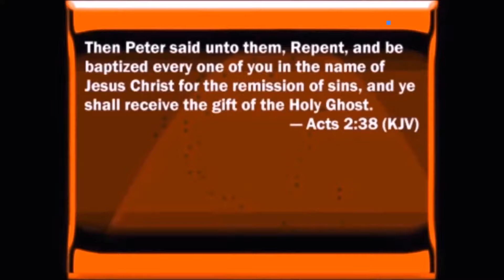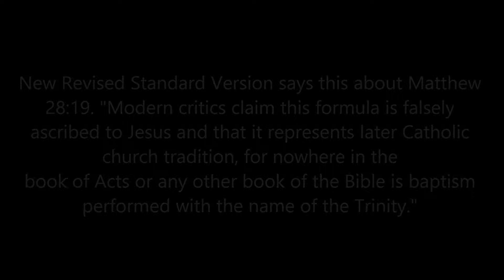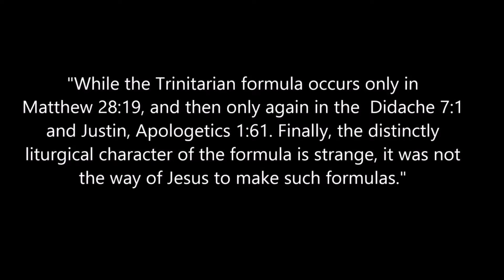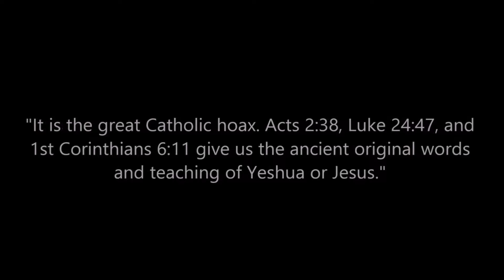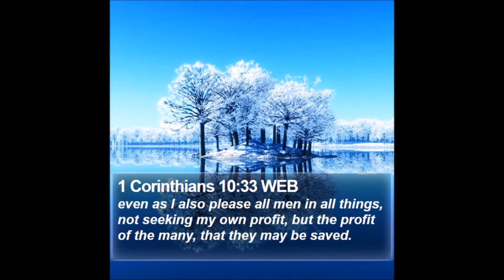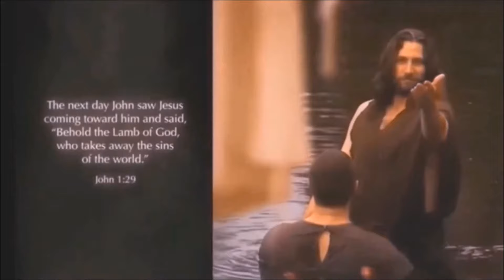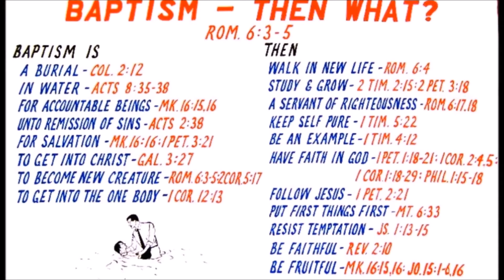The Truth About The Trinity in Water Baptism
What recorded History, Encyclopedias and dictionaries say about the change of formulas in baptism from Jesus name to the father, son and holy ghost.  The Catholic Encyclopedia 2, page 263. "The baptismal formula was changed from the name of Jesus Christ to the words Father, Son, and Holy Spirit by the Catholic Church in the second century."  New Revised Standard Version says this about Matthew 28:19. "Modern critics claim this formula is falsely ascribed to Jesus and that it represents later Catholic church tradition, for nowhere in the book of Acts or any other book of the Bible is baptism performed with the name of the Trinity." The Schaff and Herzog Encyclopedia of Religious Knowledge page 435 says this. "Jesus, however, cannot have given His disciples this Trinitarian order of baptism after His resurrection, for the New Testament knows only one baptism in the name of Jesus. Acts 2:38, 8:16, 10:43, 19:5. Galatians 3:27, Romans 6:3, First Corinthians 1: 13-15, which still occurs even in the second and third
centuries. While the Trinitarian formula occurs only in Matthew 28:19, and then only again in the  Didache 7:1 and Justin, Apologetics 1:61. Finally, the distinctly liturgical character of the formula is strange, it was not the way of Jesus to make such formulas."